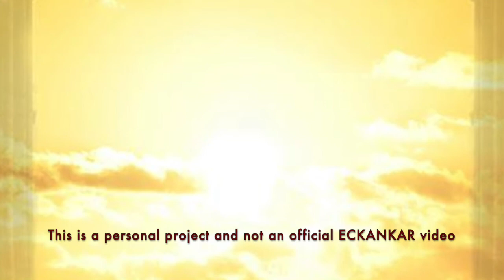The Master's Words Apr 24, 2022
Welcome to The Master's Words for April 24, 2022
ECKANKAR.ORG
"Soul must use the earthly life to expand in consciousness via the Spiritual Exercises of ECK. These exercises open a person's heart to God's love, which is to help and comfort all." The Loving Heart, p.91 by Sri Harold Klemp